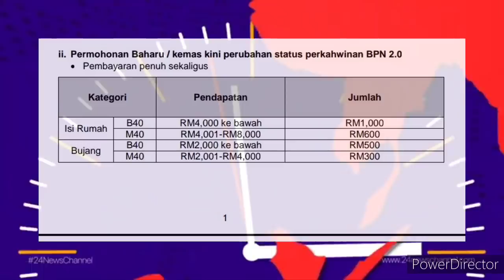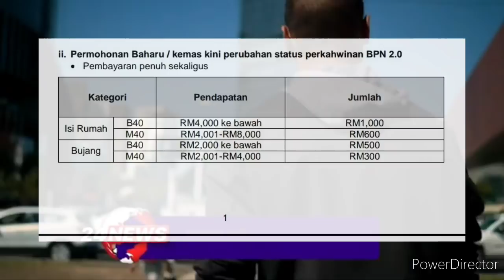LHDN MALAYSIA : JUMLAH BANTUAN ISI RUMAH B40 DAN M40 !!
BPN 2.0 - BANTUAN PRIHATIN NASIONAL